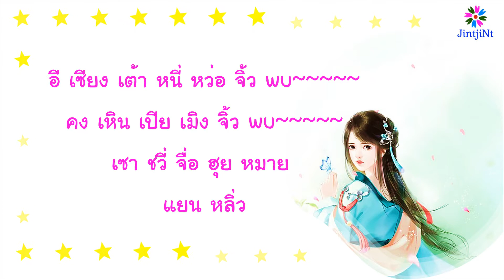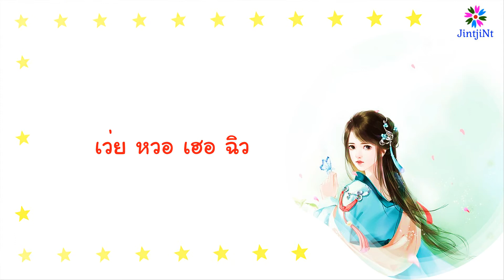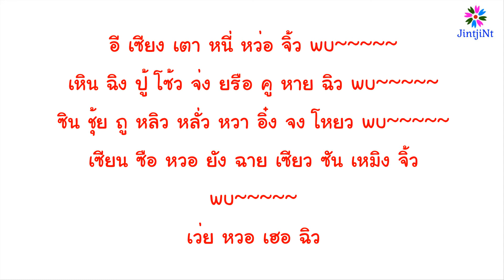[คำอ่านไทย] 音阙诗听 & 赵方婧 - 芒种 (Grain in ear)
👉 สนับสนุนแชแนลได้ทาง True wallet : 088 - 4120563
                                              True wallet id: Jintjint

***  คำอ่านที่อยูในคลิปเป็นแบบฉบับของแอดมินเอง อาจจะไม่ตรงกับหลักไวยากรณ์ค่ะ ^_^

ดูเพลงทั้งหมดได้ที่